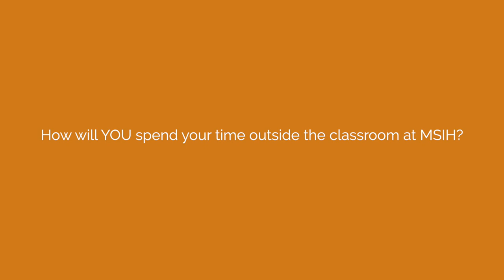How do MSIH Med Students spend their time outside the classroom?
Find out how current Medical Students at MSIH spend their time outside the classroom - from fascinating volunteer & research opportunities, to working with various communities in the region, and getting to know the locals.